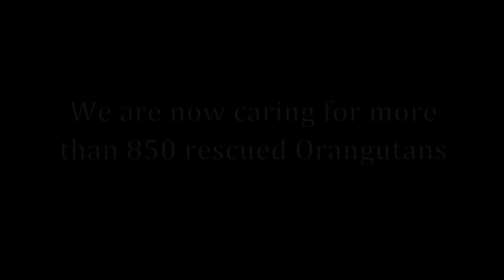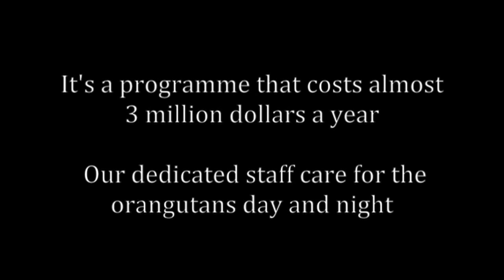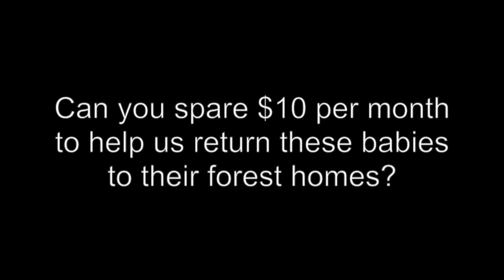About Borneo Orangutan Survival Australia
Borneo Orangutan Survival Australia (BOSA) has been raising funds for rescued orangutans since 2001.

We are 100% dependent on our supporters to help save the orangutan and the rainforest.

By supporting us, you help us to:

·         rescue and rehabilitate orangutans
·         provide public awareness and educational programs
·         protect existing rainforest habitat, and
·         support and educate the people who depend on forests to earn their living.

You can help us to protect orangutans and their habitat by making a donation today.